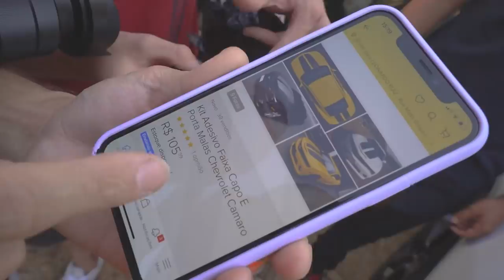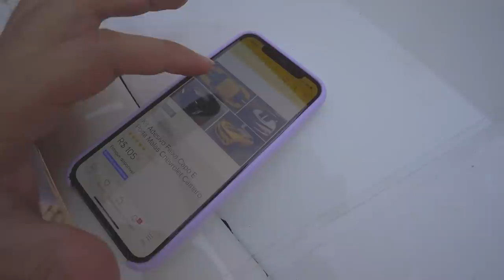RENAN TIRO AS FAIXA DO CAMARO !! * meu Camaro está todo branco *